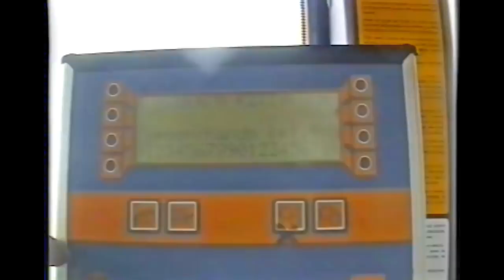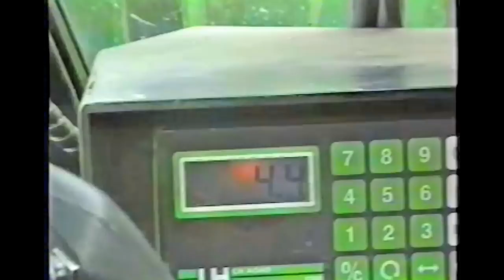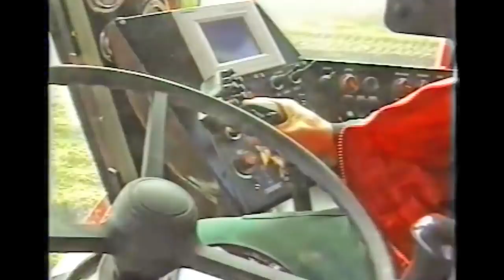Loonbedrijf D. Ras Nieuwe-Tonge | Oude films deel 11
Oude films van loonbedrijf D. Ras uit Nieuwe-Tonge gefilmd door Karel Ras:
Doosan rupskraan
New Holland 8340 met Beco dumper
NH 8340 met Monosem precisiezaaimachine
Doosan rupskraan met bomenklem
Werklust shovel op 1050 banden
Riecam RBM 230 aardappelrooier
Fiat Winner F100 met Lely kopeg
Ford 8340 met 18 rijïge Kleine bietenzaaimachine
Motorrevisie Riecam RBM 300-S
AVR Solanum 2000 witlof rooien
NH 8340 met Breston kipper
Gloednieuwe Vervaet Beet Eater 925 (eerste gebouwd)